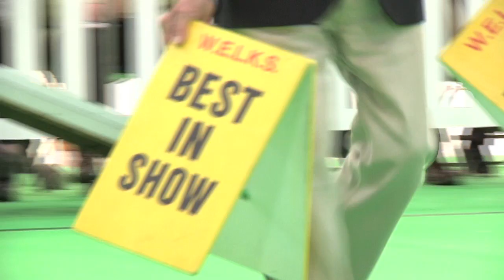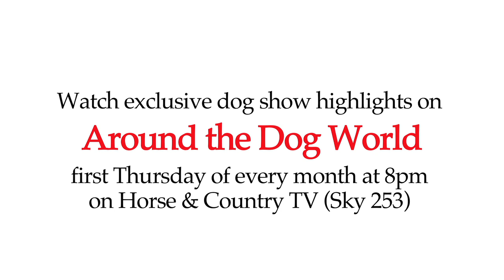WELKS Dog Show 2016 - Best in Show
The final decision at West of England Kennel Society championship dog show was Val Foss' choice for Best in Show in Malvern. From the seven group winners her winner was the Whippet who is on some superb form. In the last couple of months winning her first group followed by RBIS at Crufts. Another group win in between Crufts and WELKS to add to her CV, winning the Eukanuba Champion Stakes overall earlier in the day and now an all-breed championship show Best in Show winner. It is of course Ch Nothing Compares To You at Crosscop.
Reserve was a great win for a breed featured in the news fa little more than they would like at the moment, so the German Shepherd Veneze Gucci's win must be a welcome one for anyone involved in the breed.